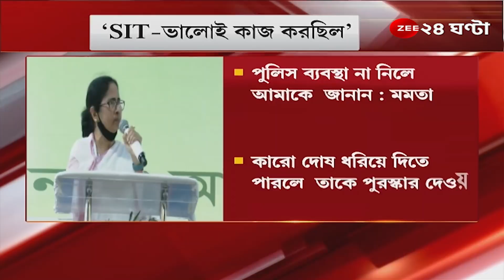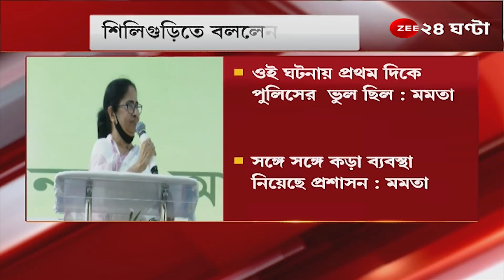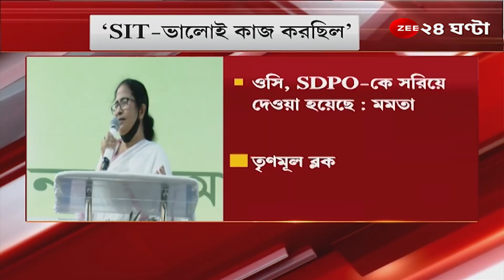Mamata Banerjee: 'পুজো, খেলা-মেলা হলে পাহারা দেবে রাজ্যের পুলিস, আর কিছু হলেই CBI?' | Bangla News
Mamata Banerjee: 'পুজো হলে, খেলা-মেলা হলে পাহারা দেবে রাজ্যের পুলিস, একটা-দুটো ভুল হতে পারে, পুরো পুলিসকে খারাপ বলছেন? একটা পুলিসও রাস্তায় না নামলে দিল্লি থেকে পুলিস এসে পাহারা দেবে?'